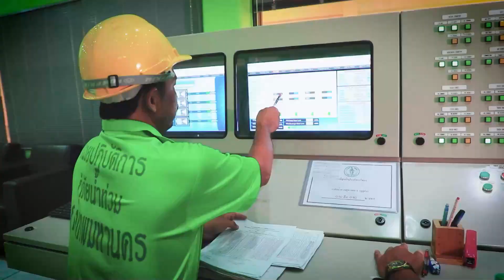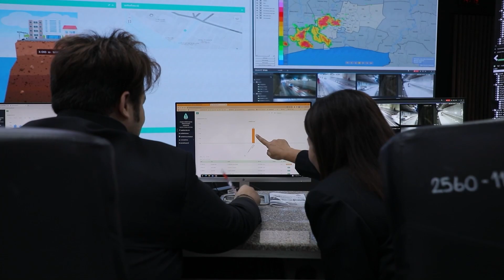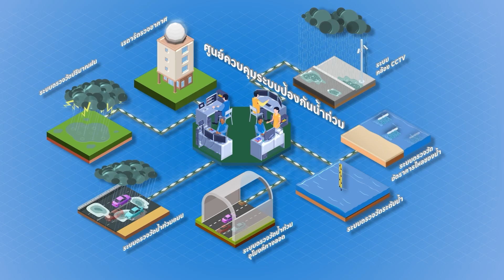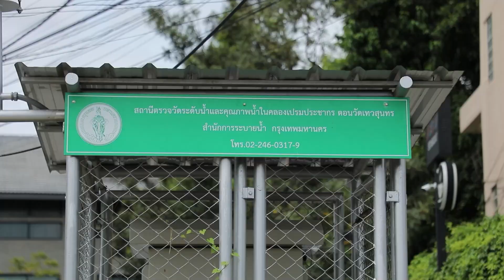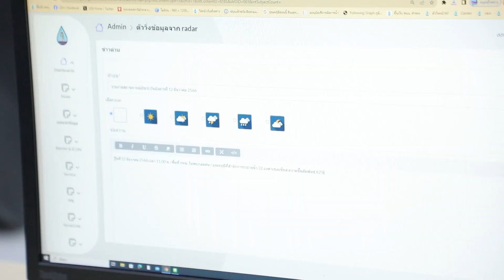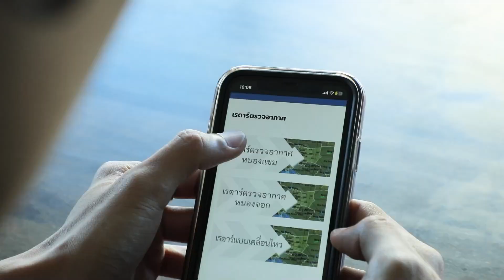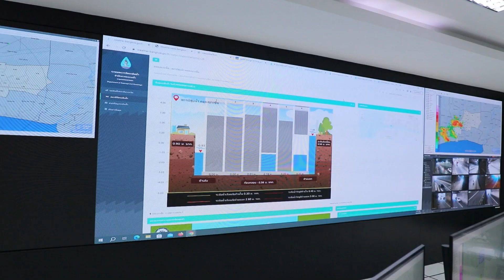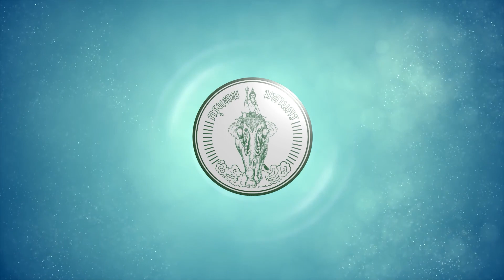รู้จัก ... ศูนย์ควบคุมระบบป้องกันน้ำท่วมกรุงเทพมหานคร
ศูนย์ควบคุมระบบป้องกันน้ำท่วมกรุงเทพมหานคร
เราจะพาไปทำความรู้จักกับศูนย์ควบคุมระบบป้องกันน้ำท่วมกรุงเทพมหานคร
ที่ทำหน้าที่บริหารจัดการเรื่องน้ำ โดยเฉพาะปัญหาน้ำท่วม และยังมีช่องทางให้ติดตามสถานการณ์น้ำได้แบบเรียลไทม์ รายละเอียดติดตามได้ใน  ตอน รู้จัก ... ศูนย์ควบคุมระบบป้องกันน้ำท่วมกรุงเทพมหานคร